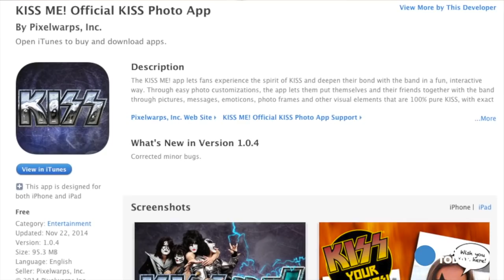Paul Stanley previews the new Kiss Me photo app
Paul Stanley shows Jefferson Graham the new Kiss Me photo app backstage at the Hard Rock Cafe in Las Vegas.